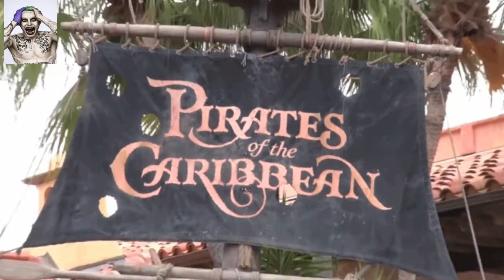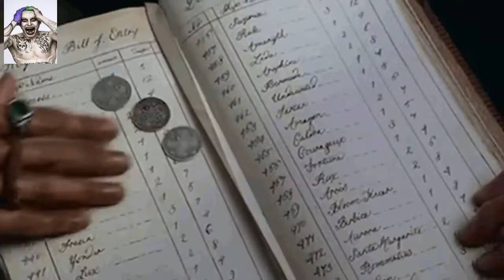அட இந்த படங்கள்ள இவ்வளவு இருக்க!! Unknown facts about Pirates of the caribbean in tamil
The film series started in 2003 with Pirates of the Caribbean: The Curse of the Black Pearl, which received positive reviews from critics and grossed US$654 million worldwide. After the first film's success, Walt Disney Pictures revealed that a trilogy was in the works. The franchise's second film, subtitled Dead Man's Chest, was released three years later in 2006; the sequel proved successful, breaking financial records worldwide the day of its premiere. Dead Man's Chest ended up being the number one film of the year upon earning almost $1.1 billion at the worldwide box office. The third film in the series, subtitled At World's End, followed in 2007 earning $960 million, and Disney released a fourth film, subtitled On Stranger Tides, in 2011 in conventional 2D, Digital 3-D and IMAX 3D. On Stranger Tides succeeded in also grossing more than $1 billion,[1] becoming the second film in the franchise and only the eighth film in history to achieve this.

The franchise has grossed over $4.5 billion worldwide;[1] it is the 14th-highest-grossing film series of all time, and it was the first franchise where more than one film grossed $1 billion worldwide. However, while the first film was very well received by critics and audiences, the series has experienced declining critical favor with each succeeding film.